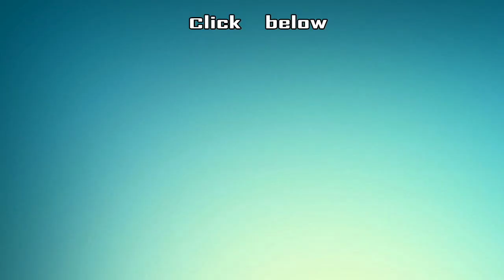LOVELY: Bharath Fun Time With his Twins in their Play Arena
Bharath Fun time with twins

CREDITS
Reporter-Anandaraj , Host - Balaji  ,Camera - Jeevakaran T, Ragul Gandhi G,Edit - Saravanan